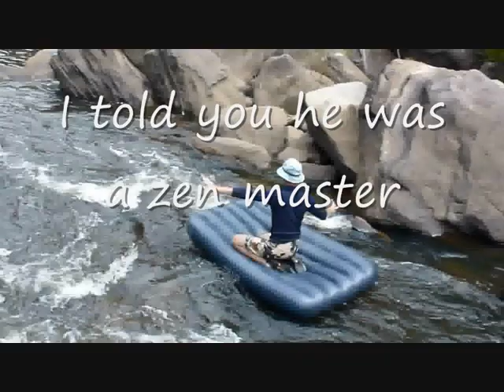The Colo river lilo expedition January 2012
This is a short video of our trip down the colo river in the wollemi national park not far from Sydney on inflatable air mats (aka lilos). The river was quite low so it was a pretty chilled out trip. We entered via boori ridge and exited via canoe creek.

I also run an editing business that specialises in academic editing